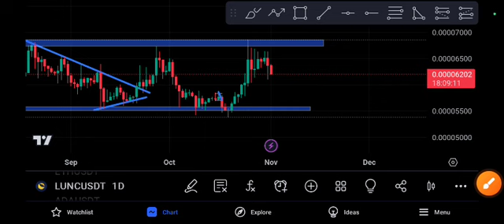LUNC Next Target LUNC Price Prediction 2023